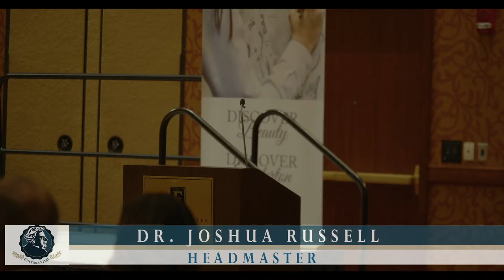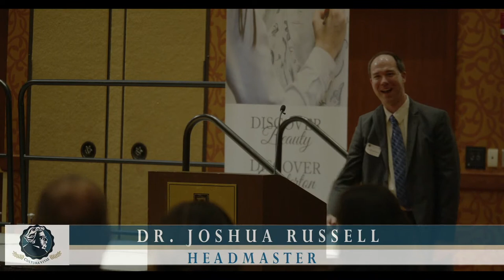Chesterton Gala 2022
Joins us for an evening of music and merriment to benefit the students of Chesterton Academy of the Sacred Heart.

Featuring Performances by the Students of Chesterton Academy